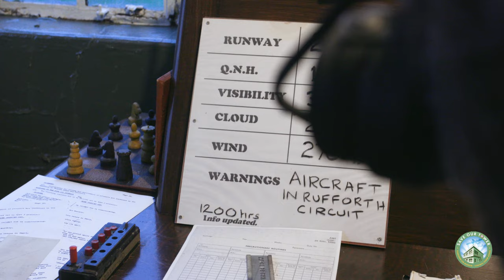Save Our Tower campaign video 1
We are trying to raise £100,000 towards the restoration of our original WW2 Control Tower. This video gives an idea of why the Tower is so important.